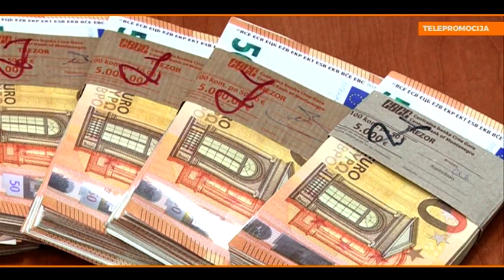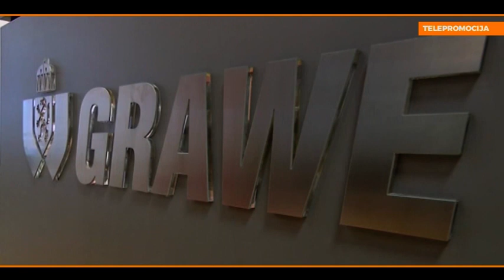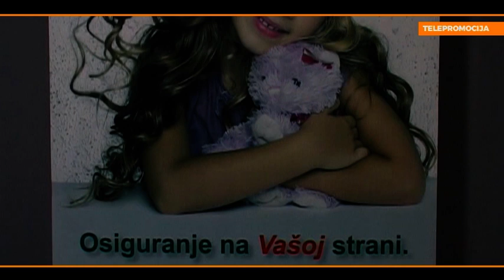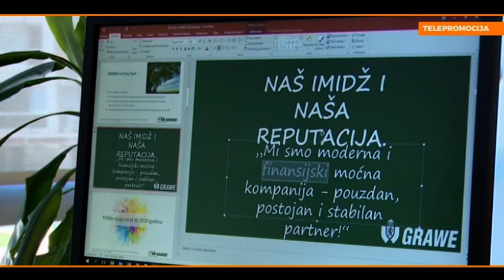MPCG167 PRILOG GRAWE osiguranje CG Marko Mikic 18112023